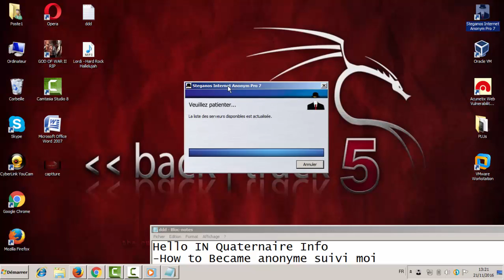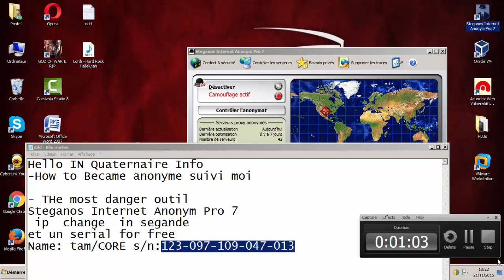تغير الايبي كل ثانية -Steganos Internet Anonym Pro 7